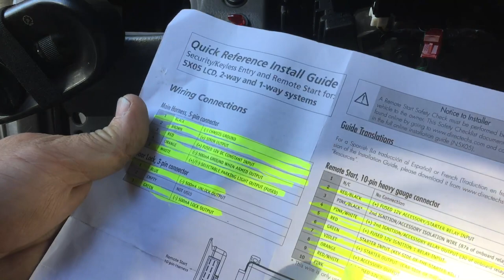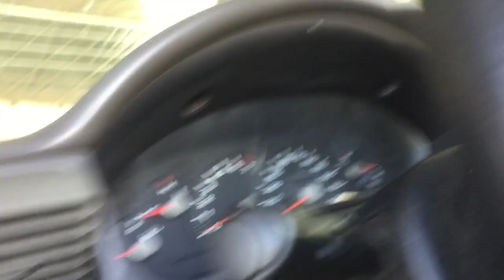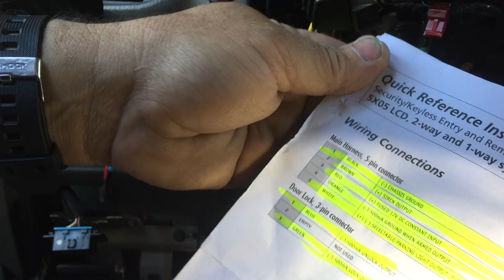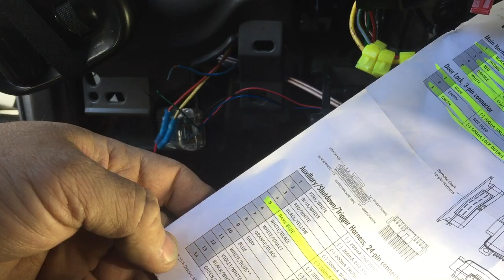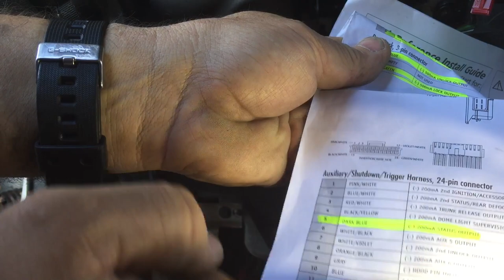Cómo conectar una alarma con encendido parte 1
El Propósito de este video es hacerte más fácil tu instalación pero también es tu responsabilidad si ocasionar un problema debido a tu experiencia